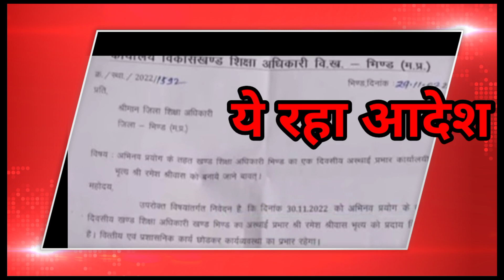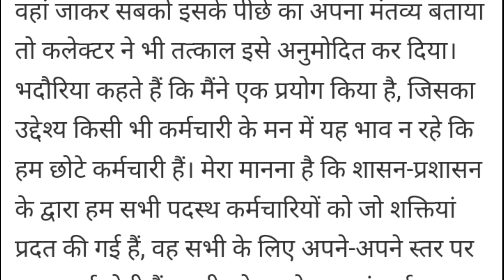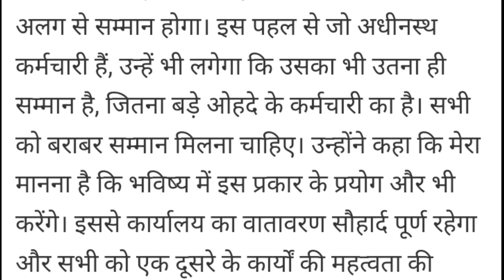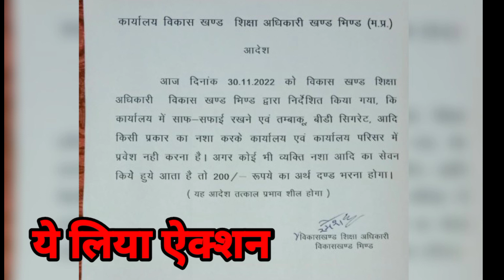भृत्य बना_ विकासखण्ड शिक्षा अधिकारी BEO_क्या है पूरा मामला देखे । ये लिया एक्शन MP शिक्षा विभाग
भृत्य_बना_विकासखण्ड_शिक्षा_अधिकारी _ क्या है पूरा मामला देखे। नायक मूवी के आधार पर लिया एक्शन ।।